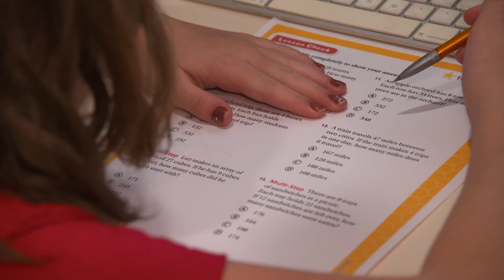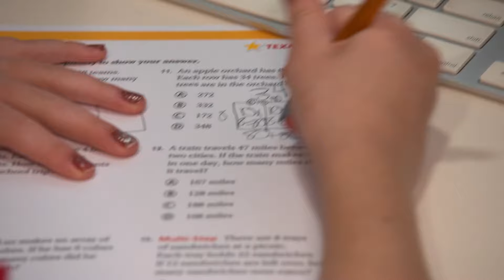The Quints Are Homeschooled Because Of Pandemic | OutDaughtered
The Busby family have to adjust to the coronavirus and take on the daunting task of homeschooling six kids.

From OutDaughtered, Season 5 Episode 3